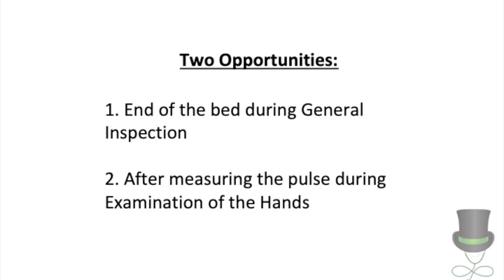Respiratory Rate for OSCEs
This videos demonstrates the two opportunities for measuring respiratory rate during an OSCE exam.